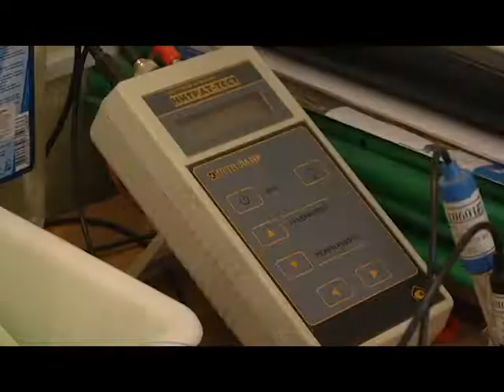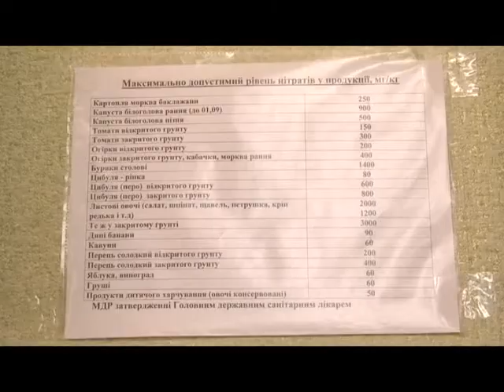Чи безпечні ранні баштанні?